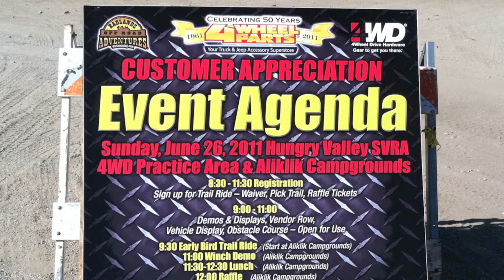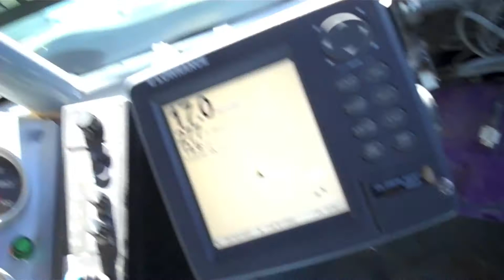4 Wheel Parts Customer Appreciation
4 Wheel Parts Performance Centers in Southern California Customer Appreciation Day.  We gathered at the Aliklik Camp in Hungry Valley Vehicle Recreation area in Gorman California.